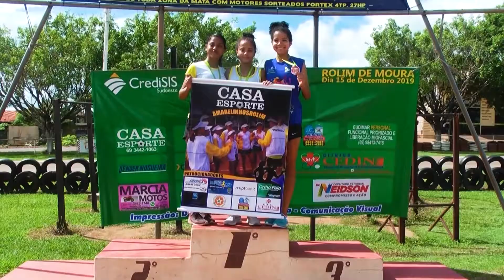Corrida natalina é realizada em Rolim de Moura